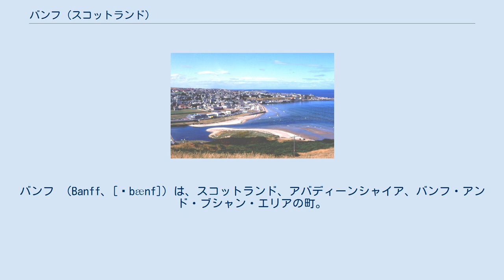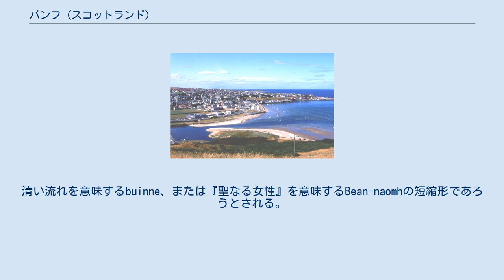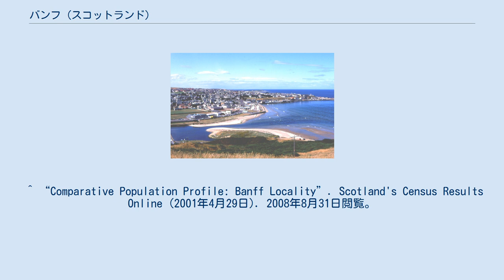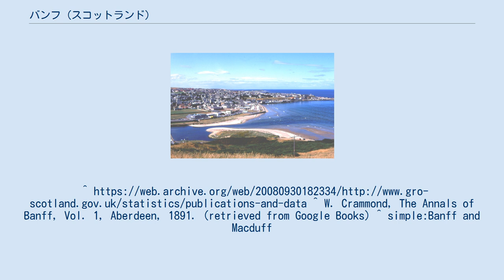バンフ (スコットランド)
スコットランドのカウンティ・タウン
バンフ （Banff、[ˈbænf]）は、スコットランド、アバディーンシャイア、バンフ・アンド・ブシャン・エリアの町。
バンフはバンフ湾に位置し、デヴェロン川河口全体を占めるマクダフの町と向かい合っている。
バンフはかつてバラであり、1975年まではバンフシャイアの中心地であった。
 カナダ、アルバータ州の町バンフはこのスコットランドの町にちなんで名づけられている。
 バンフという名称の語源は定かでない。
スコットランド・ゲール語でブタを意味するbanbhから派生したのだろうとされる（古いアイルランド語のbanbは子豚を意味する）。
清い流れを意味するbuinne、または『聖なる女性』を意味するBean-naomhの短縮形であろうとされる。
 バンフ最初の城は、ヴァイキングの侵入者たちを撃退するため築かれた。
そして1163年の憲章においては、スコットランド王マルカム4世がバンフに住んでいたことを示している。
この時代のバンフは、1775年まで独自の港がなかったにもかかわらず、北部スコットランドのバラの中のハンザ同盟における活発な貿易中心地だった。
バンフ最初の記録された代官は、1264年のリチャード・ド・ストラスワンである。
そして1372年、王立自由都市の称号がロバート2世によって与えられた。
15世紀のバンフは、アバディーンやモントローズと並ぶ、ヨーロッパへのサケ輸出三大都市の1つであった。
 バンフとマカダフの町は、デヴェロン川の谷によって両側に分かれていた。
この予測不可能な川は、ジョン・スミートンによって設計された7つのアーチを持つ橋が1799年に完成したことで飼いならされた。
以前の橋は1765年に架けられたが、1768年に流されていた。
代わりに古い渡し舟が復活したものの、1773年の洪水で失われてしまった。
 現在町で話されている言語は、スコットランド語のドリック方言、そして英語である。
 ^ “Comparative Population Profile: Banff Locality”. Scotland's Census Results Online (2001年4月29日). 2008年8月31日閲覧。
^ W. Crammond, The Annals of Banff, Vol. 1, Aberdeen, 1891. (retrieved from Google Books) ^ simple:Banff and Macduff